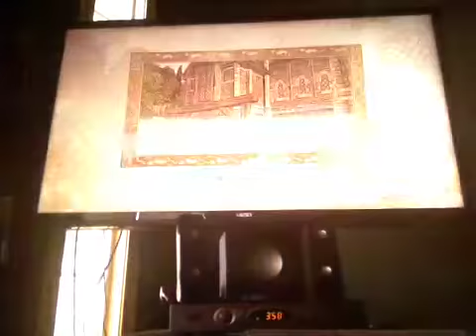LP Oblivian part 52 Exerpt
Well... I geuss I'm a better assassin then I though.